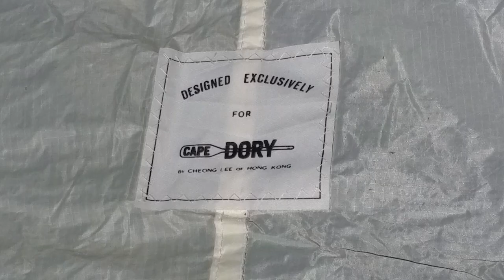Sold Used Symmetrical Spinnaker for Cape Dory 25'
Weight of the sail material is normal for spinnakers. One hole ¾” in length, sorry I missed taking an image of it. Blue color bleeded to white in 6 areas not noticeable at thirty feet.
Sail is in excellent shape. No wear shown at head or clews. No treads pulled out.
Port & Starboard 28'
Foot 15'7"